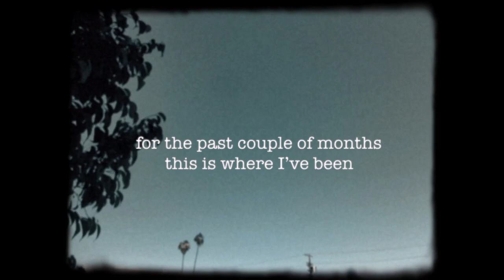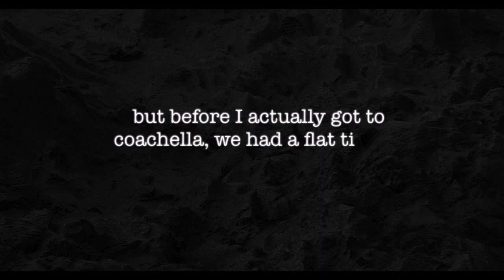Where I've Been - Coachella, Disneyland, Joshua Tree etc. ~ Sydney Foster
Come along with me for the past few months as I go to Disneyland, Malibu, Joshua Tree and finally getting up that Coachella content.